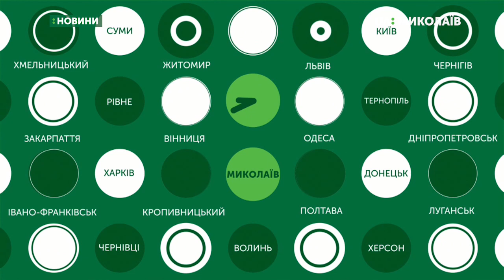29.06.2019. Новини. 19:00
Новини
Інформаційна картина дня (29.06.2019) поглядом кореспондентів телеканалу UA: Миколаїв (випуск новин — 19:00):
- У Миколаєві відзначили свято Івана Купала;
- Міжнародний турнір зі змішаних бойових мистецтв відбувся на Соборній.